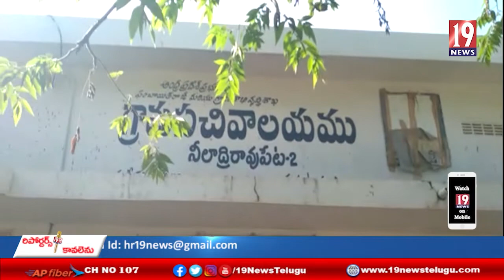సంపూర్ణ గృహ హక్కు పథకాల్ని ప్రజలు వినియోగించుకొండి :ఎంపీడీఓ కే జాన్ లింకన్ -తూ గో జిల్లా